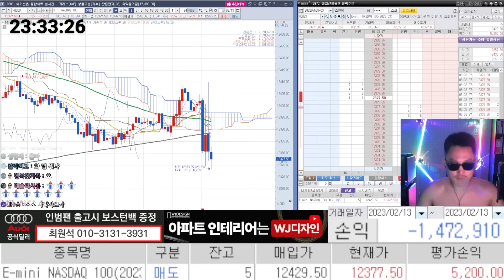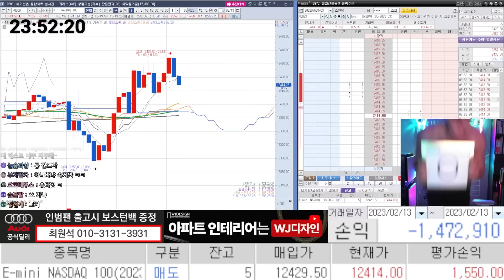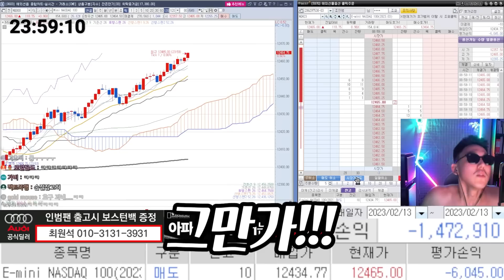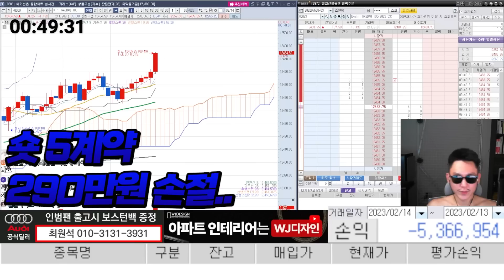아들! 롱이야 롱~